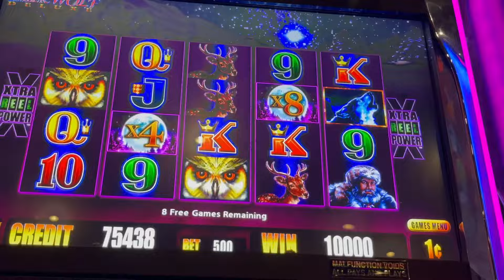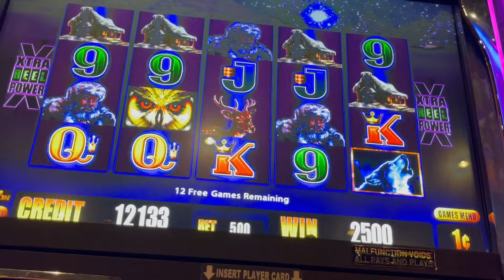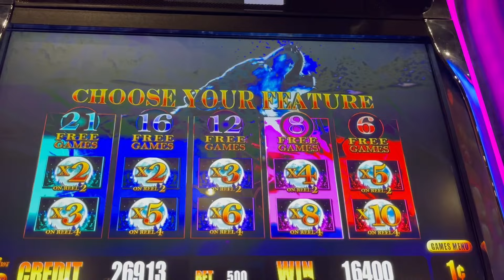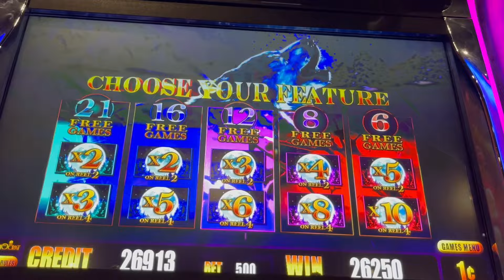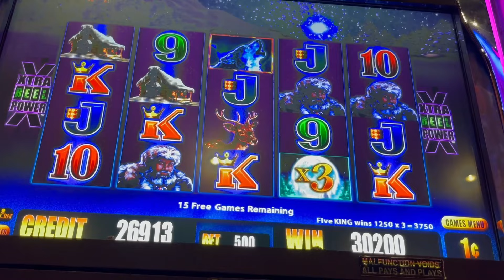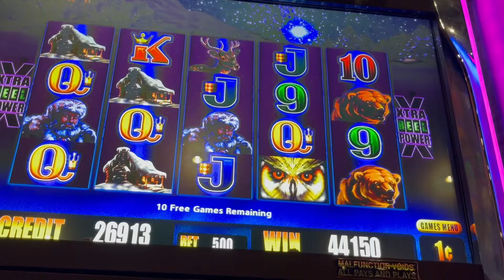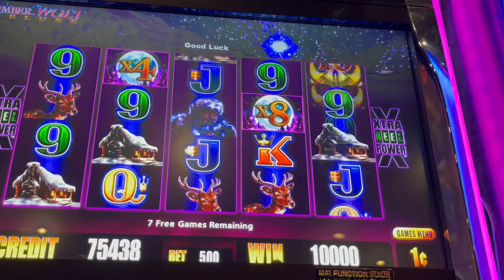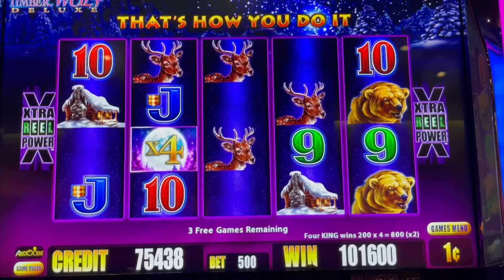AMAZING MULTIPLIER SESSION